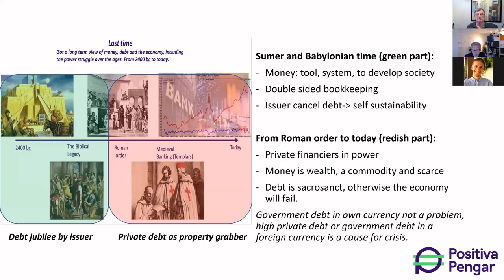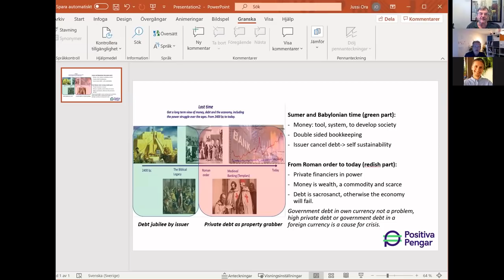Professor Hudson: financialization is suffocating the economy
This is a recording of a webinar with professor Michael Hudson held 27 May 2021. Hosted by Jussi Ora, Positiva Pengar Sweden.

More and more economists state that we have created a “financialised” economy where it pays more to passively own than to work, to run companies or in general to do things that benefits society. The financiers are becoming increasingly powerful and richer, while households, business owners and society must tighten their belts. Why do we accept this?

Professor Hudson tells us how economic and historical myths about money, debt and value have been used to justify an economic system that benefits financiers at the expense of everyone else.